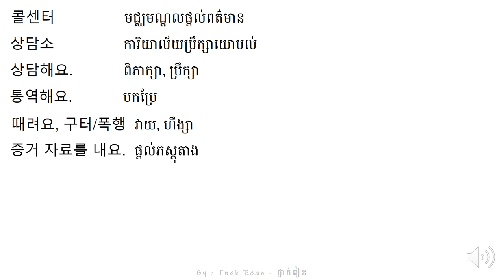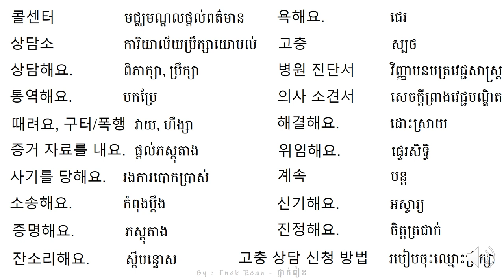រៀនអានពាក្យ 72- Korean Vocabulary 72 - 단어를 공부하기 72 | by Tnak Rean - ថ្នាក់រៀន